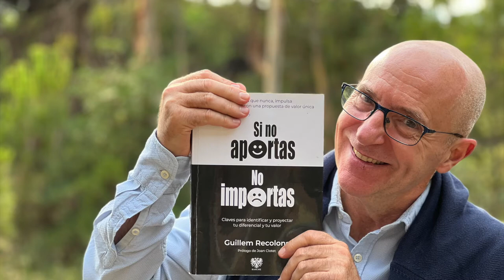"Si no aportas, no importas" cumple su primer año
Esta semana trato del primer aniversario del libro “Si no aportas, no importas”. Efectivamente, parece que no, pero ya lleva un año en el mercado. Y durante este año, he aprendido muchas cosas que me gustaría compartir contigo por si un día te animas a escribir. Ahí voy:

La primera. El reto no es que te compren, es que te lean.

Segunda: el título es importante no, muy importante.

Tres: el marketing no acaba nunca, no pienses que al entregar tu manuscrito a la editorial la cosa se ha acabado, no seas ingenuo.

Cuatro: menos es más. Me costó mucho tiempo escribir este libro, pero la verdad es que con una estructura fácil, sencilla, sabiendo cuál es la propuesta de valor del libro, es muchísimo más fácil, por tanto invierte tiempo en eso, en saber cuál es el “solucionador” del libro, Y a partir de ahí, todo viene rodado.

Cinco: las palabras son importantes, puede parecer algo un poco obvio, pero sí decirte que yo si ahora lo volviera escribir, posiblemente el libro tendría algunas páginas menos. Hay que utilizar las palabras necesarias, aquellas que la gente es capaz de retener y entender con facilidad.

Sexto: busca una buena editorial, y si no la encuentras, auto-edítate, pero siempre busca consejo en alguien que lo haya hecho antes.

Y séptimo: recuerda que tu libro no se dirige ni a tus amigos ni a tus colegas de profesión, se dirige a tus clientes; tenlo siempre en cuenta.

Y dicho esto, “Si no aportas, no importas” es un libro en el que me obsesionó que hubiera una propuesta muy clara de valor del libro, ya que habla de eso, de propuesta de valor.

Sobre todo, la gran propuesta de valor, lo que yo aporto más en este libro es mi conocimiento del mundo de la marca. Yo creo que ahí es donde tengo bastante que decir. Y esa aplicación hacia la persona. Tengo casi tantos años de experiencia en el Branding como en el Personal Branding, lo cual crea una posición bastante equilibrada para que las personas que lo lean sepan cómo afrontar su diagnóstico de marca personal, su estrategia de marca personal, y su plan de comunicación de marca personal para ser, finalmente, elegidos en algún proyecto que les haga ilusión.

Libro "Si no aportas, no importas" en Amazon